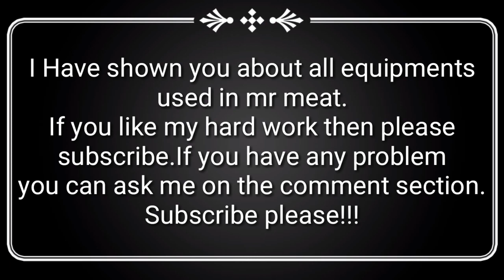Mr meat all items location | subscribe please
Time stamps
0:00 - Intro
0:09 - Green key
0:31 - Hammer
1:07 - Pliers
1:40 - Wire cutter
2:08 - Code
2:28 - Red key
2:42 - Car key (not use able in new update) (for this watch part 2 on eye button)
3:11 - Piece of wood -Blue key  (not use able in new update) (for this watch part 2 on eye button)
3:25 - Gloves
3:55 - Round key
4:18 - Yellow key - blow torch
5:28 - Ending

In this video i will show you almost all the equipments about mr meat.

Realted searches
Mr meat
Horror game
Horror gameplay
Mr meat location
Plier location mr meat
Yellow key mr meat
Red key mr meat
Green key mr meat
Round key mr meat
Blowtorch mr meat
Wire cutter mr meat
Gloves mr meat
All items location mr meat